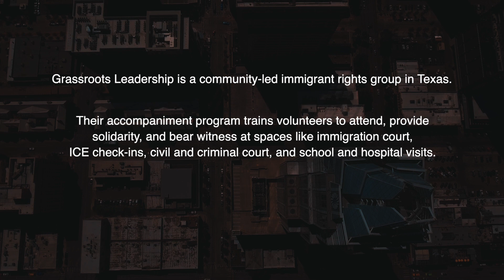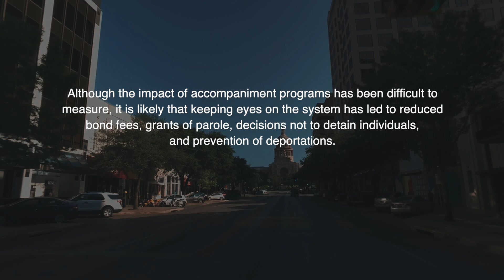Grassroots Leadership - Accompaniment Legal Empowerment Strategy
Video created by the Bernstein Institute at NYU Law as part of our Legal Empowerment and Immigration Project and its corresponding website, JusticePower.org.

Grassroots Leadership is a community-led immigrant rights group in Texas. They believe that the people who can transform the system are the people that have been through the system.

Grassroots Leadership runs an accompaniment program which trains volunteers to attend, provide solidarity, and bear witness at spaces like immigration court, ICE check-ins, civil and criminal court, and schools. These programs ensure community members don't have to face complicated, often terrorizing systems alone.

Through their Court Watch program, a team of volunteers and staff accompany community members to court, to serve as watchdogs the hold judges and attorneys accountable. While difficult to measure, it is likely that keeping eyes on the system has led to reduced bond fees, grants of parole, decisions to not detain individuals, and prevention of deportations.